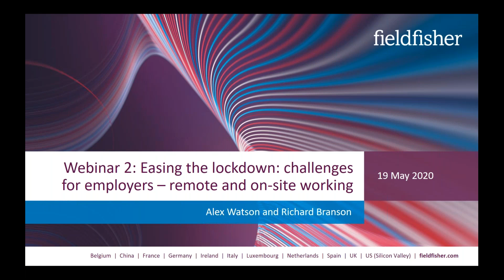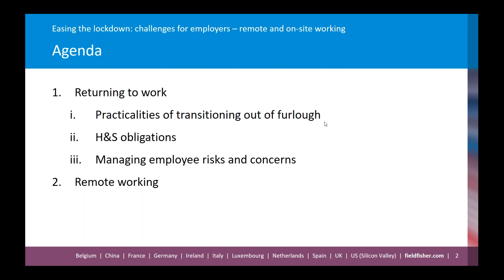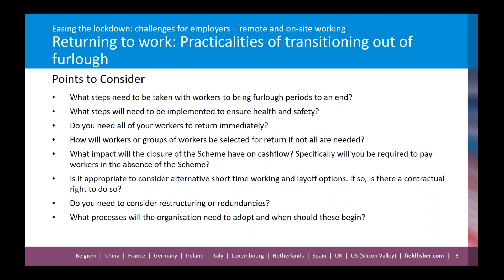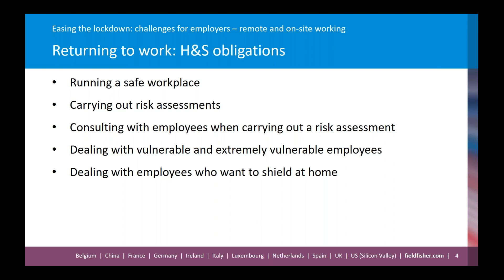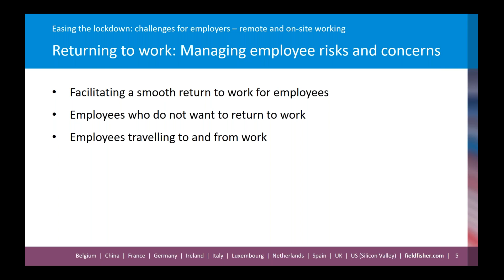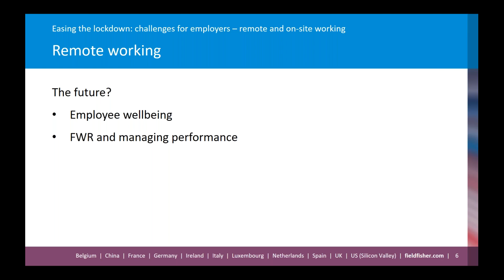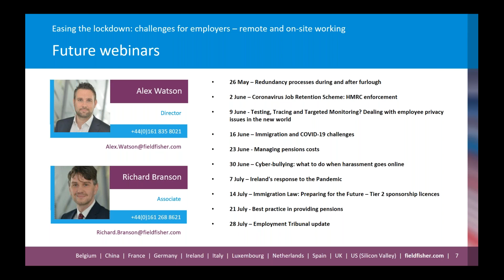Employment Webinar Series: Easing the Lockdown: Challenges for Employers: Remote and On-Site Working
This webinar deals with challenges for employers when employees are returning to work in the office, as well as challenges of continuing to manage employees who work remotely. Issues relating to mental well being, health and safety and social distancing will be some of the hot topics discussed.